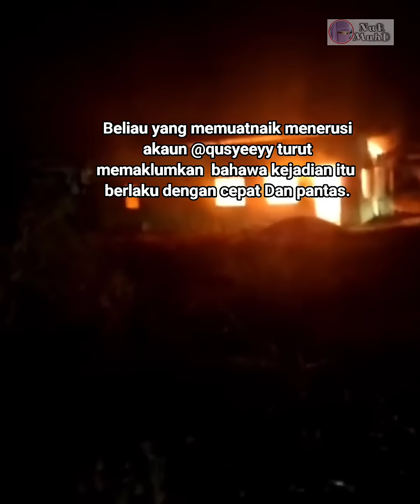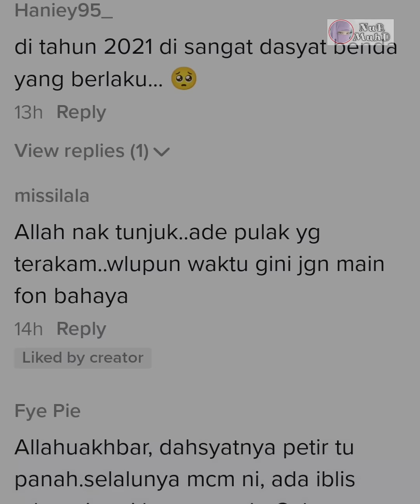Terakam Detik2 Rumah Jiran Dipanah Petir Di Dungun